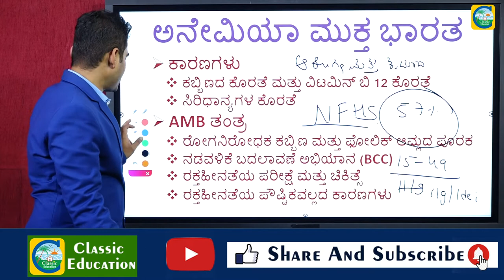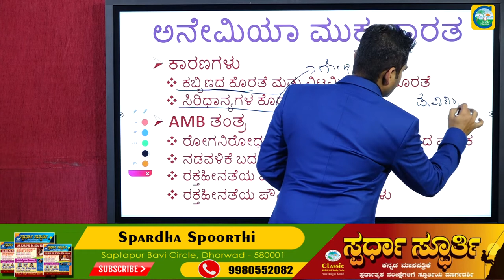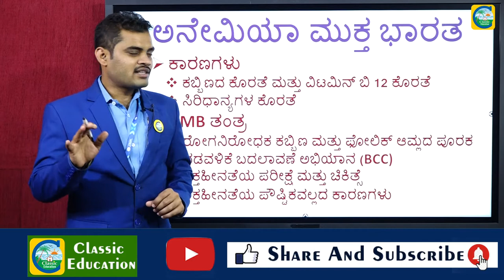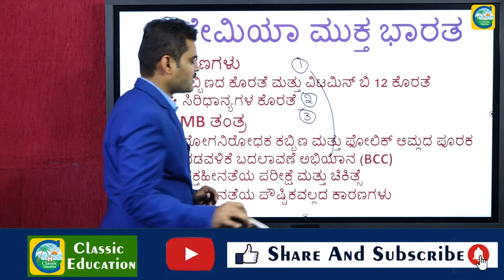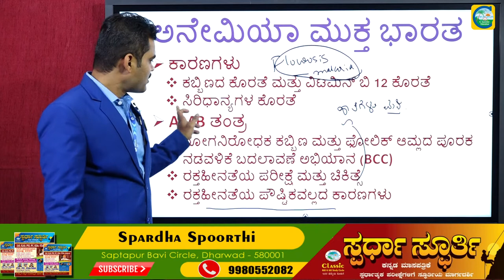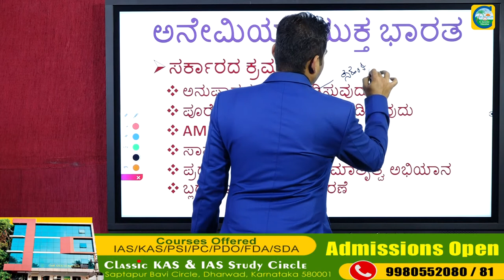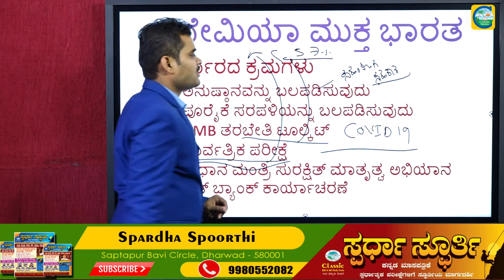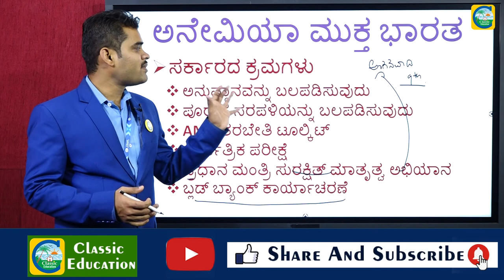ಅನೇಮಿಯಾ ಮುಕ್ತ ಭಾರತ||ಕಾರಣ||ತಂತ್ರಗಾರಿಕೆ||ಪ್ರಚಲಿತ ಘಟನೆ||Classic Education